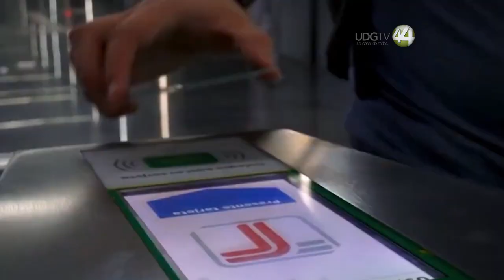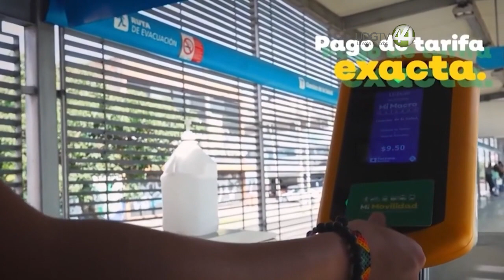Realizan pruebas de operación en estaciones de mi macro periférico, esperan comience a fin de año